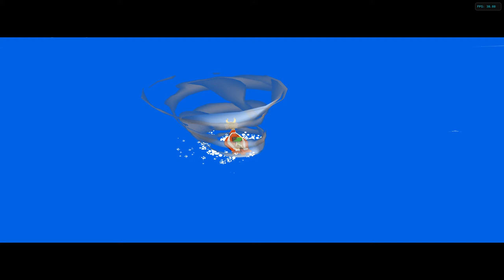[1/2] The Legend of Zelda: Wind Waker 4K - Ep: 14 - Pictograph Statue Hunting [P.1] [NC]